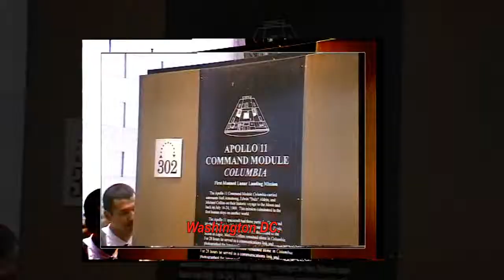Repülőmúzeum, Steven F. Udvar-Hazy Center, Chantilly, Virginia